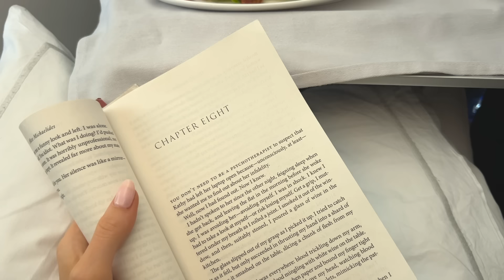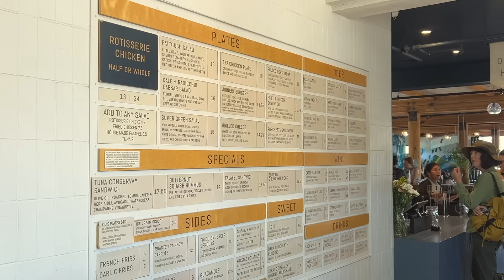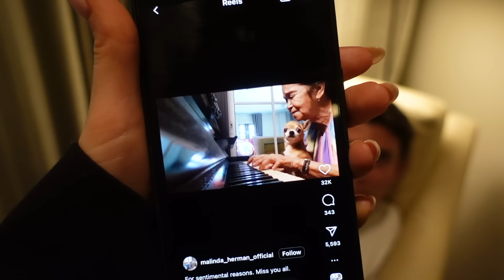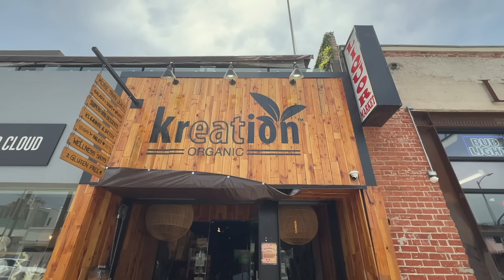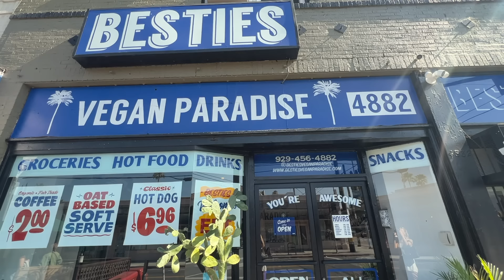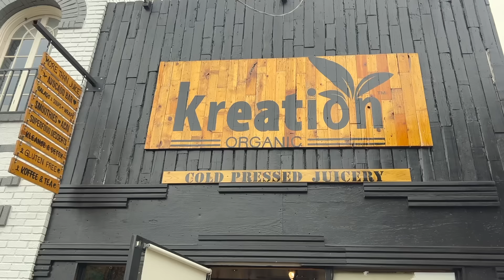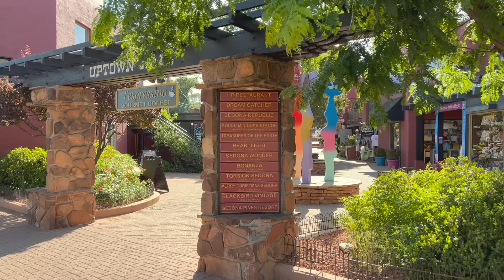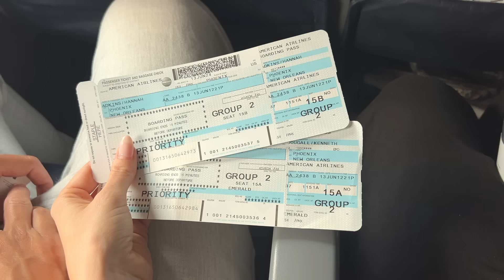american road trip travel vlog: napa valley, national parks, los angeles, sedona, new orleans + more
our america travel vlog!!! all of our favourite bits of california and usa: san francisco, napa valley, yosemite & sequoia national park, los angeles, las vegas, grand canyon, sedona & new orleans. missed you lots, enjoy xxx